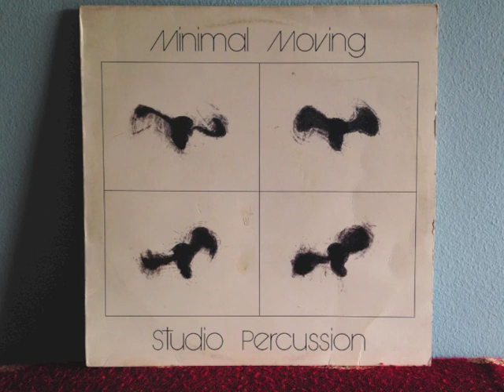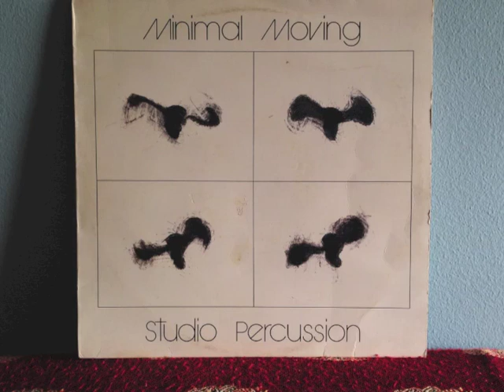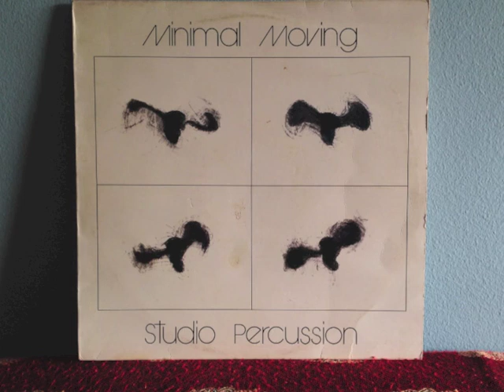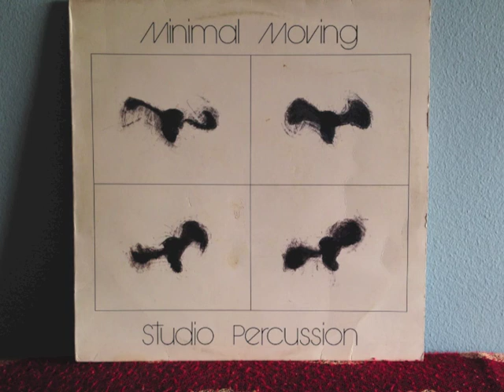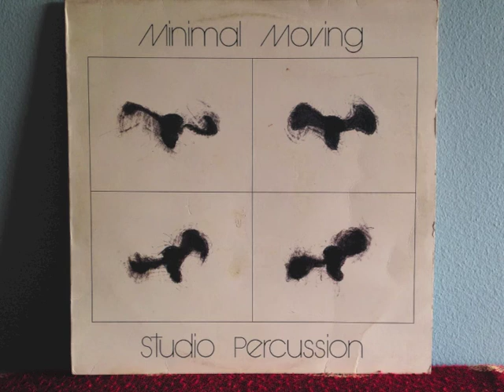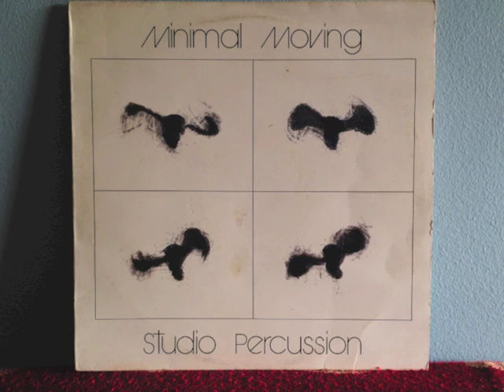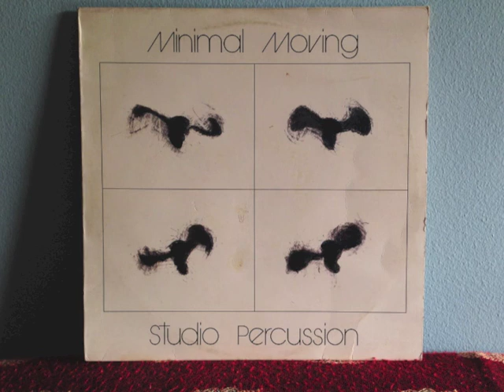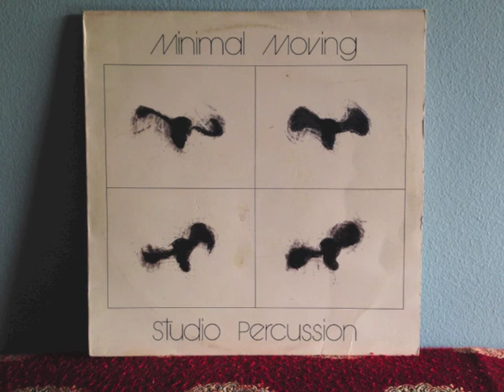STUDIO PERCUSSION - MINIMAL MOVING (FULL ALBUM)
STUDIO PERCUSSION - MINIMAL MOVING

GUNTER MEINHART: VIBRAPHON, XYLOPHON, STEEL DRUM, SUSPENDED CROTALES, GONGS, TOM TOM, GERADEHORN

WERNER HELMIG: ALTO SAX, TENOR SAX, ALTO FLUTE, C FLUTE, PICCOLO FLUTE, MANDOLINE

GUNTHER HOFBAUER: MARIMBAPHON, VIOLONCELLO, WATER GONG, WATER EFFECTS, MUTED CROTALES, TOM TOM, GONGS

ULI J. MESSERSCHMIDT: DOUBLE BASS, VIOLONCELLO, ELECTRIC BASS

WERNER STADLER: ACTION DESIGN, ACTION, COVER DESIGN

MUSIC by: GUNTER MEINHART, except 25'23" - 29'50" by ULI J. MESSERSCHMIDT

RECORDED 12 - 17 DECEMBER 1981 at GEPA-studios